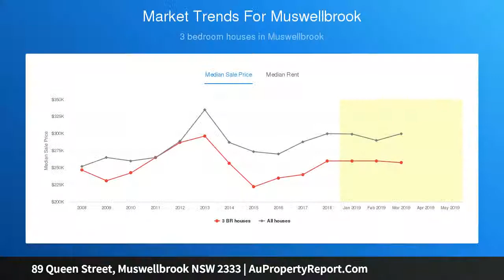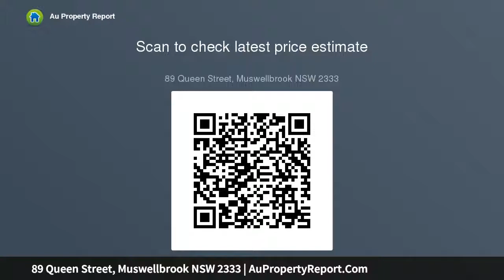89 Queen Street, Muswellbrook NSW 2333 | AuPropertyReport.Com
89 Queen Street, Muswellbrook NSW 2333
Property Type: house
Bedrooms: 5
Bathrooms: 5
Car Space: 2
RELAX ON THE BACK VERANDAH &amp; ENJOY GREAT VIEWS